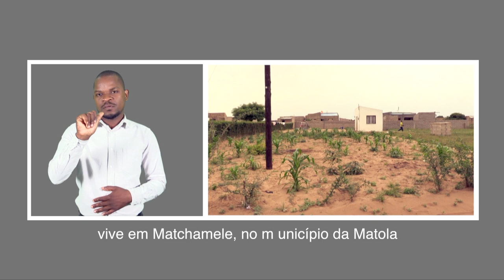DOENÇA RARA DEIXA MENOR COM DEFICIÊNCIA FISICO MOTORA